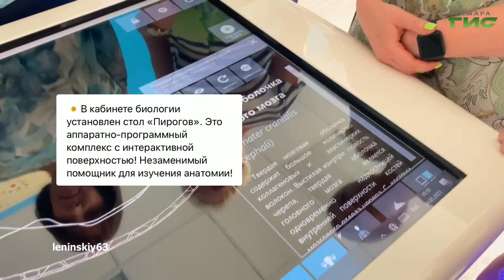О чем пишут в самарских Telegram-каналах 24.05.2023